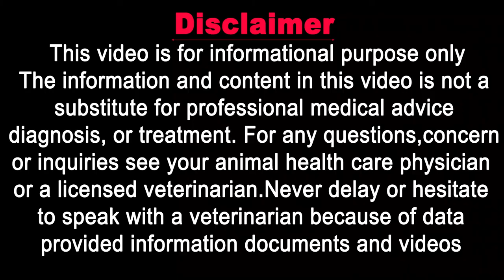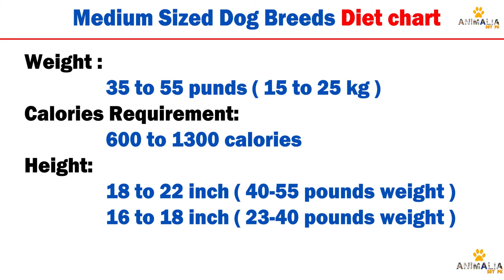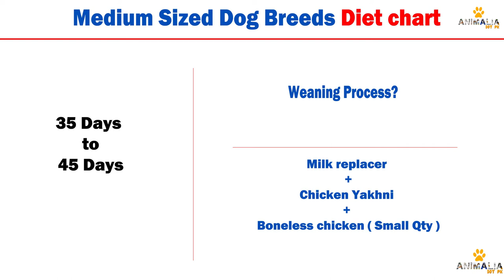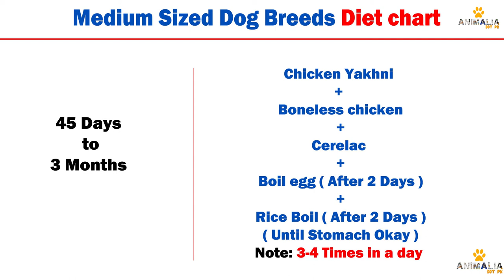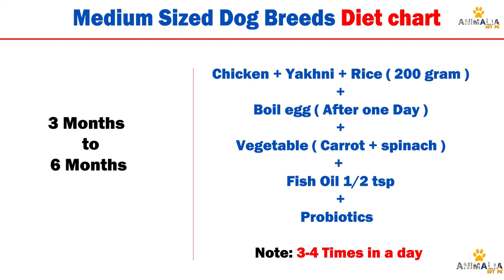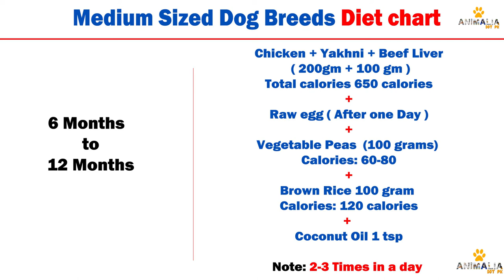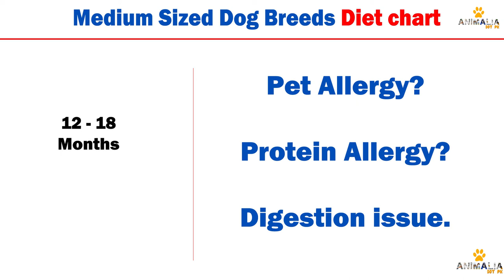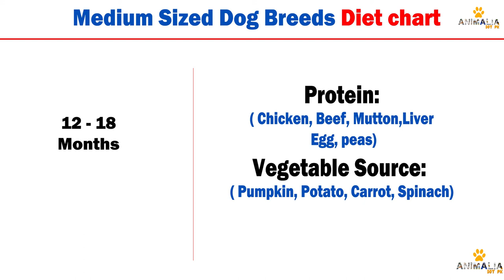Medium Size Dogs Diet Plan || Vet Furqan Younas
𝗚𝗼𝗼𝗴𝗹𝗲 𝗠𝗮𝗽 𝗟𝗼𝗰𝗮𝘁𝗶𝗼𝗻:
𝟎𝟑𝟎𝟎 𝟓𝟏𝟓𝟓𝟓𝟖𝟗 / 𝟎𝟓𝟏 𝟖𝟕𝟕𝟑𝟑𝟑𝟎
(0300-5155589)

𝐅𝐨𝐫 𝐂𝐡𝐚𝐧𝐧𝐞𝐥 𝐔𝐩𝐝𝐚𝐭𝐞𝐬:
𝟏) 𝐈𝐧𝐬𝐭𝐚𝐠𝐫𝐚𝐦:
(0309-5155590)